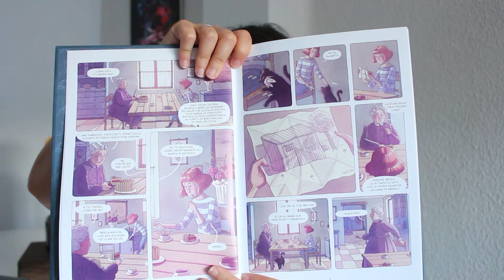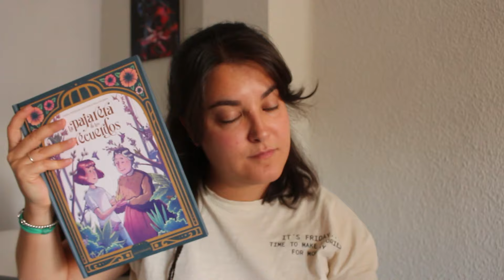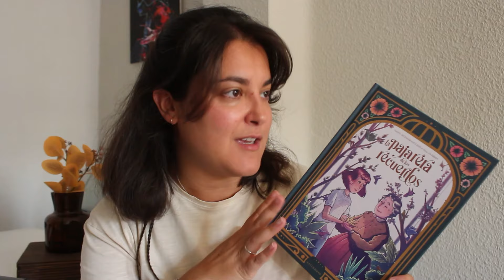Wrap Up 🍧​Agosto 2024 | Pergamino Infinito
En el vídeo de hoy os traigo un resumen de tooooodos los libros que nos leímos a lo largo del mes de Agosto. Tengo que reconocer que este mes leí cosas que no me gustaron tanto, pero el balance de las lecturas del verano salen ganando positivamente por goleada.

Pero no os preocupéis, que hay por lo menos una lectura que... bueno, que me podría haber ahorrado xD